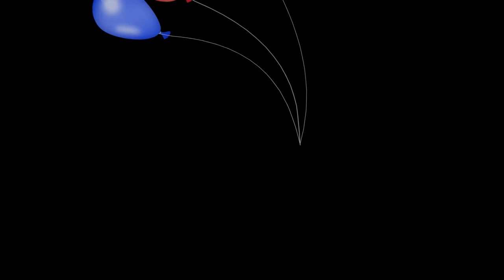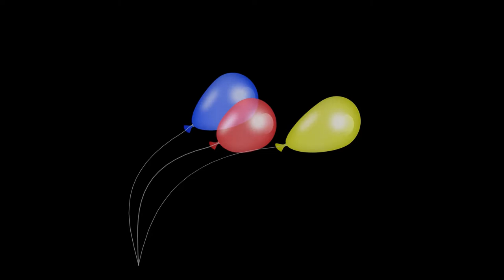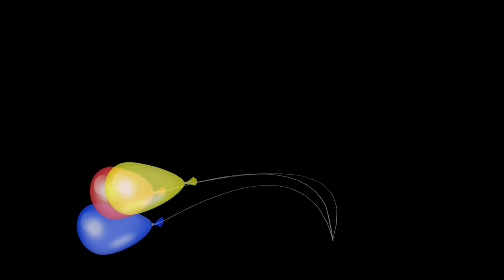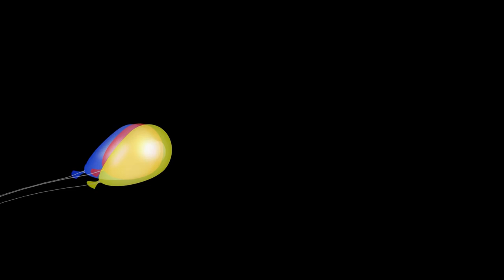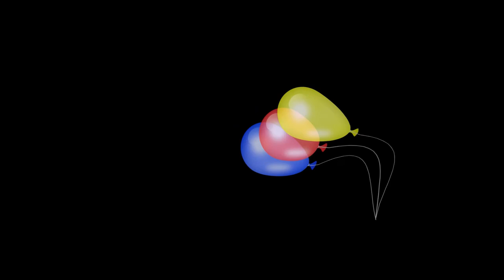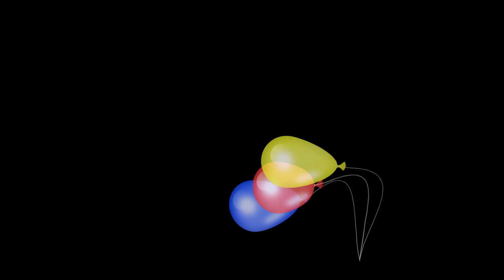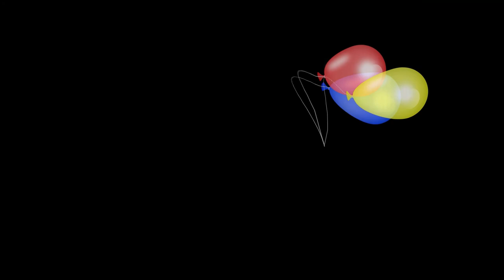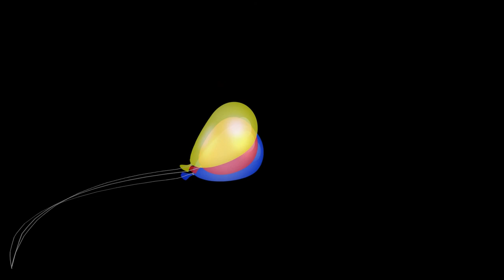CAT GAMES - Catching Balloons 🎈Entertainment Video for Cats to Watch.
‎‏!Welcome to CatfliX
CatfliX is a labor of love project that we want to share with the rest of the cat-loving world. Our specially made videos are designed to captivate your cat with recognizable images, movements and sounds on the screen—your cat gets an exclusive front row seat to Cat TV entertainment that stimulates the feline’s natural instinct to explore and hunt. Best of all, you will be rewarded by watching your adorably happy cat reacting to the videos!